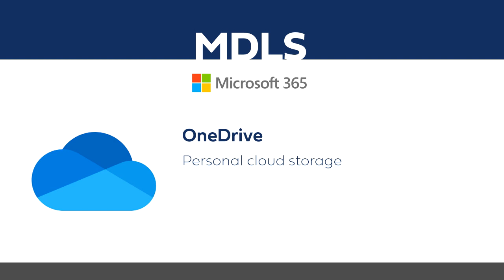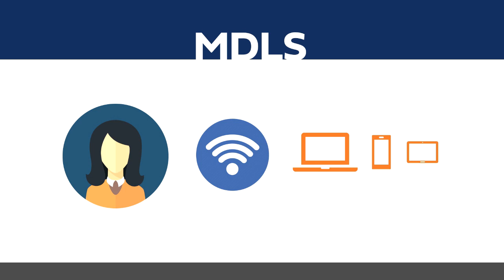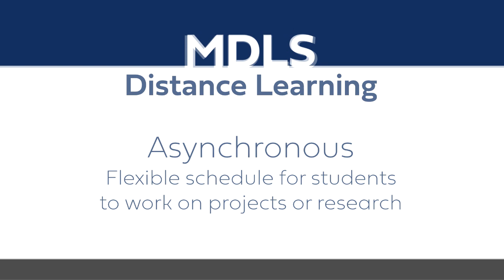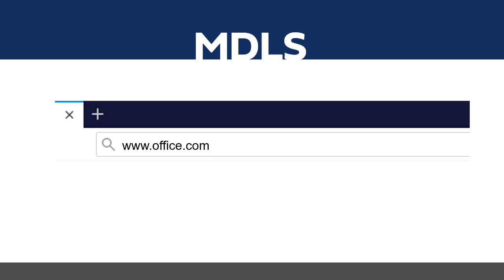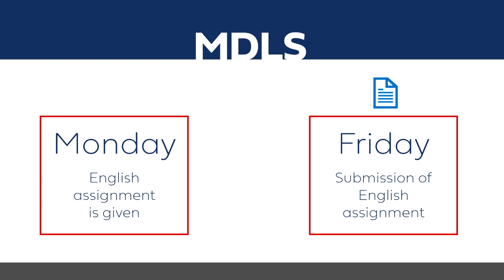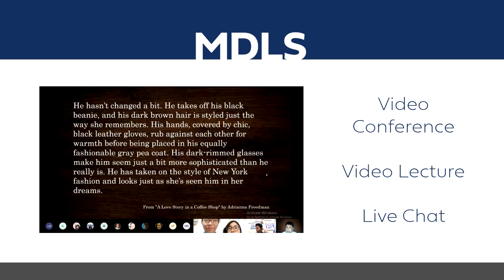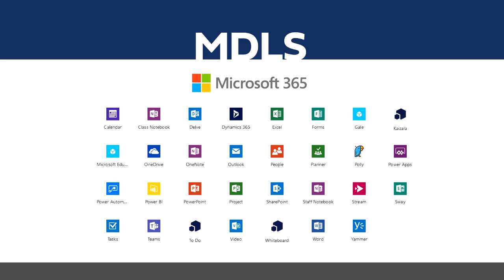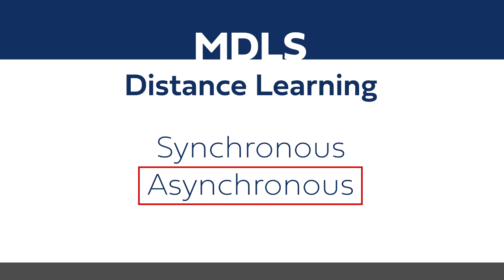Michaelean Distance Learning System for K to 12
Introduction Video for the Michaelean Distance Learning System (MDLS) for Basic Education Division (Kinder to Grade 12).

This video has five parts:
~English~
I. 00:00-02:46 Introduction for Students (presented by Ms. Jessie Pasco and Mr. Jerry Aldueza)
~Filipino~
II. 02:47-06:16 Introduction for Parents - Purpose (presented by Ms. Inecita Cuevas)
III. 06:17-12:32 MDLS in Grade School (presented by Dr. Elena Manalo)
IV. 12:33-17:16 MDLS in Junior High School (presented by Dr. Emily Almendral)
V. 17:17-20:49 MDLS in Senior High School (presented by Dr. Nestor Hadi)